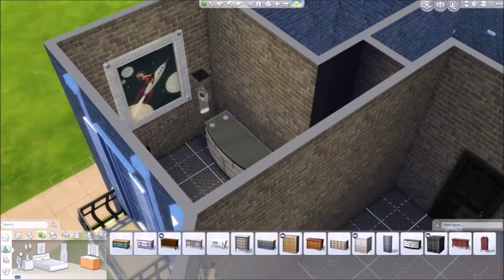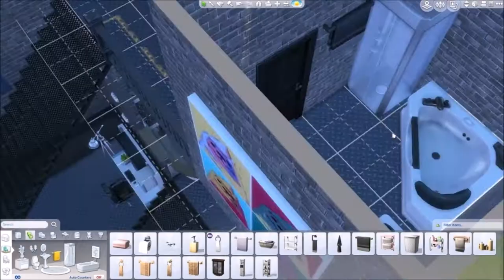The Sims 4 Let's Build - Roof-Garden Terrace Part 2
A terrace house with a secret roof-garden. Victorian exterior, modern-industrial style interior.